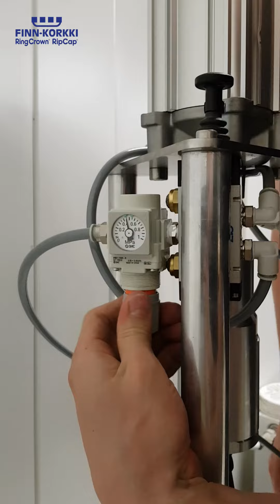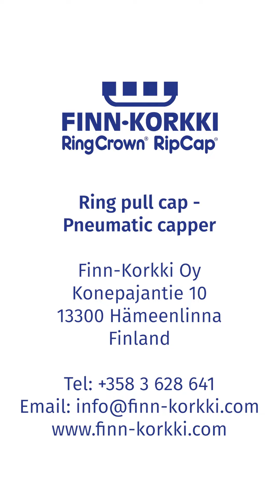User guide to Finn-Korkki's single head pneumatic capper for closing ring pull caps to bottles.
Guide to using the pneumatic capper to close ring pull bottle caps to bottles. The lever capper version in the video is for glass bottles. There are pneumatic capper variants for plastic and metal bottles and a long leg version for taller bottles. This video shows a pneumatic capper fitted with a 26 mm ring pull capping head. There is an option to fit a 42 mm capping head. The method of operation is the same for both 26 & 42 mm capping heads.

Finn-Korkki publish videos connected with metal bottle caps and capping equipment, with a focus on ring pull bottle caps.